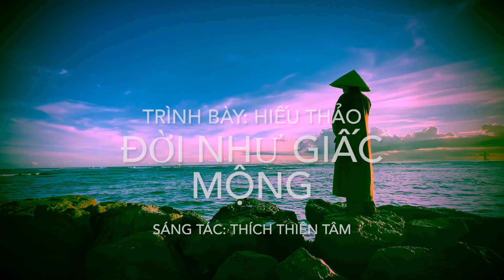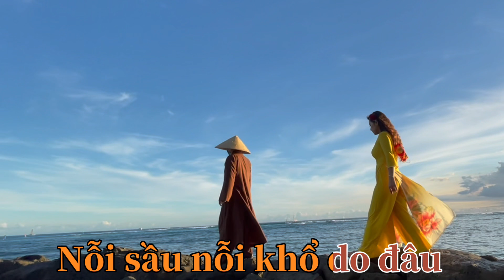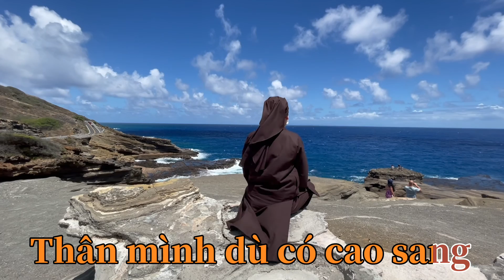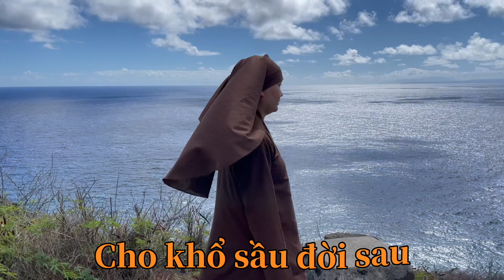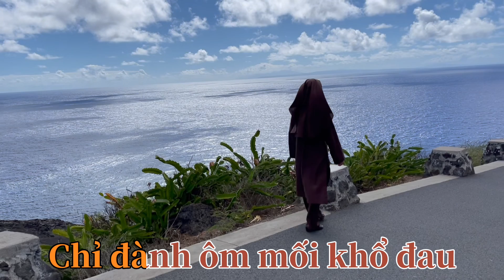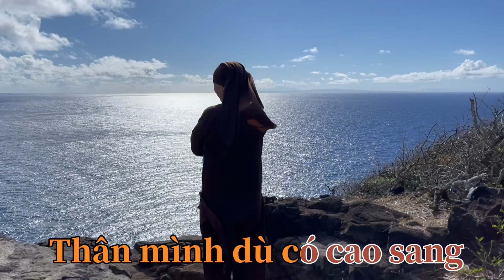ĐỜI NHƯ GIẤC MỘNG - Thích Thiện Tâm sáng tác/Chúc Hiếu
ĐỜI NHƯ GIẤC MỘNG - Thích Nữ Chúc Hiếu